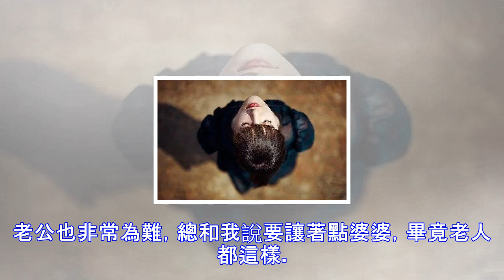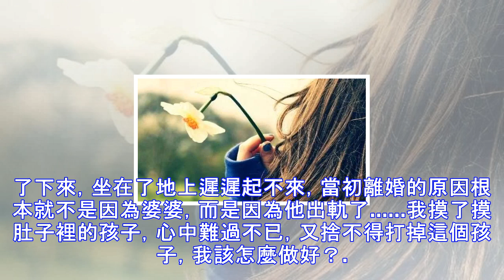離婚三個月，懷孕五個月的我找前夫復婚，聽到鄰居的話之後我愣了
在三個月前，我和前夫離婚了。我和婆婆的感情非常不好，這次離婚的大部分原因都是由婆婆所造成的，一氣之下我就和前夫辦理了離婚手續。 我是農村的女人，而前夫是城裡人，所以婆婆始終覺得我配不上前夫。和前夫結婚，婆婆美名其曰給了8888的彩禮，說這樣吉利，以後才能夠旺家。考慮到自己家裡也出不了多少嫁妝，面對婆婆的8888元的彩禮我也只能夠答應了。 在婚後我與前夫婆婆生活在一起，幾乎是三天一大吵兩頭一小吵，婆婆對我百般刁難，數落我做的飯菜不好吃，處處看我不順眼，總是把老公拉在一邊，背地裡說我的不好。老公也非常為難，總和我說要讓著點婆婆，畢竟老人都這樣。 為了家庭和睦，婆婆在數落我的時候都不做聲，任婆婆來罵...
源: pixpo